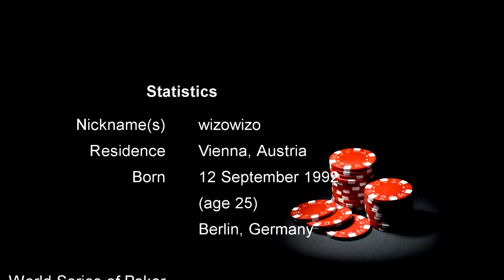Ole Schemion Professional Poker Player Profile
A profile on professional poker player Ole Schemion for poker news and exclusive free bonuses at top online poker sites.